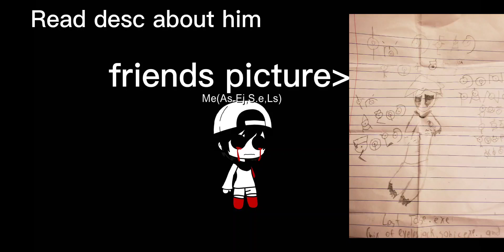A character my friend made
Basically the same about the first guy expect its lost silver i forget to add this but they'll be in reaction vids as well ive aslo came up with 2 ideas for gachas that ill do maybe on winter break :D